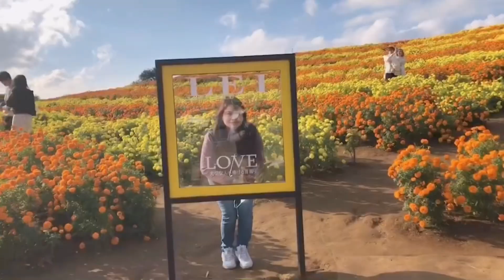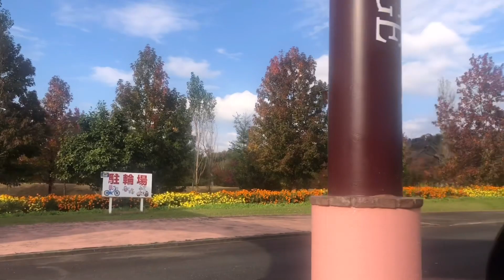Marigold flowers (東京ドイツ村🇩🇪〒299-0204 千葉県袖ケ浦市永吉４１９ＴＥＬ0438-60-5511)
FLOWER’s(東京ドイツ村🇩🇪
〒299-0204 千葉県袖ケ浦市永吉４１９